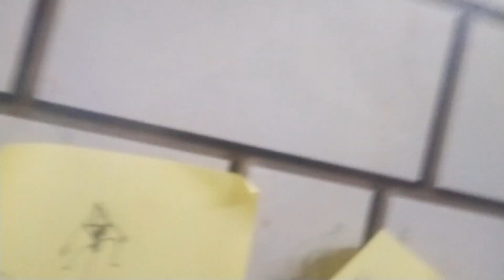tour of sticky remember